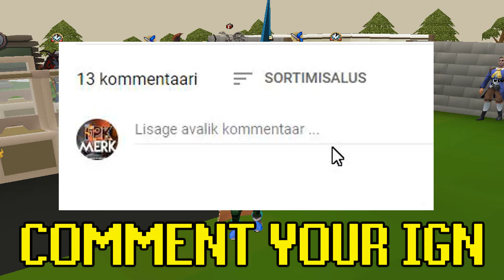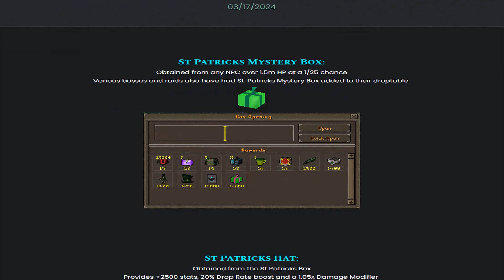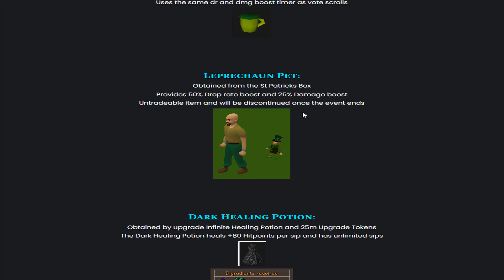ST. PATRICK'S DAY, SPRING BOX, DARK HEALING POT, SOD MBOX & QOL (HUGE GIVEAWAY) - Lunite RSPS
🎁Sesse ($100 Diamond Cardpack)

🔷Comment your IN-GAME NAME!